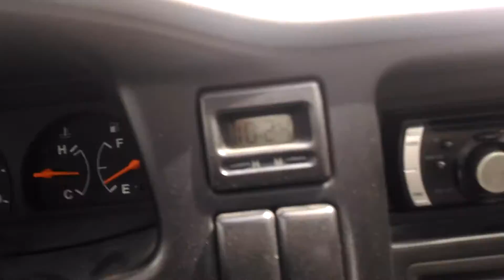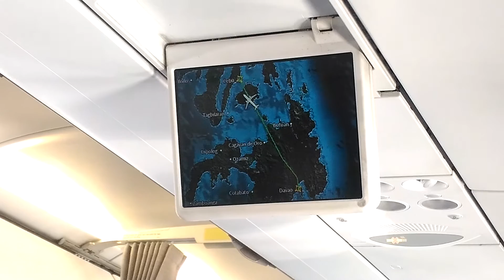Ep. # 32 - Scary Flight! (Bisaya Vlog no.9)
A flight during heavy rain is damn scary & crazy!